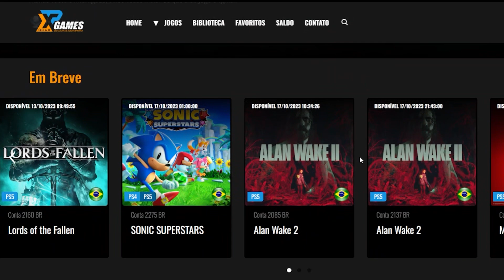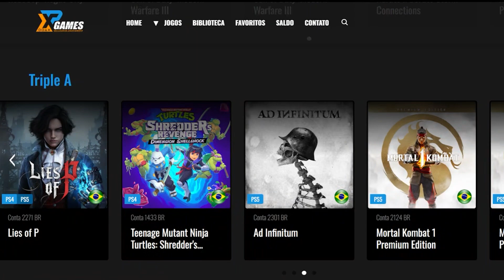Uma Obra Prima | GTA IV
E hoje com mais um jogo e uma edição simples mas de coração, um formato que gosto

💻 GOG: RubDog
💻 Steam: RubDog
🎮PSN: RubDog_U2
🎮XboxLive: RubDogU2